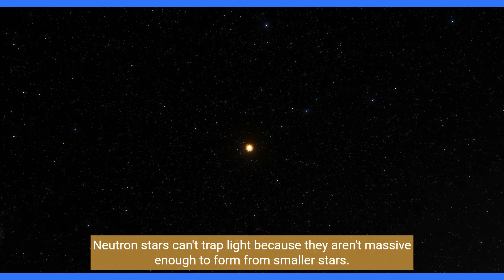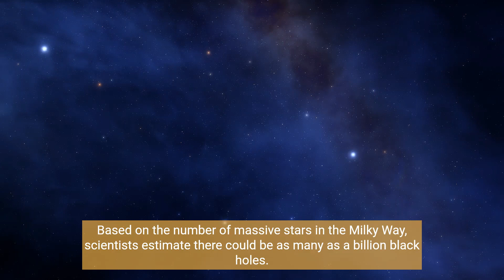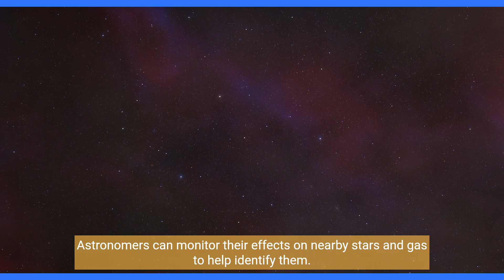Where do black holes come from? Did you know that ? World this Time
Where do black holes come from?
The remnants of massive stars that explode as supernovae are the primary source of black holes. Neutron stars can't trap light because they aren't massive enough to form from smaller stars. If the star’s total mass is large enough- about three times the mass of the Sun- theoretically, it can be proven that no force can keep the star from collapsing under the influence of gravity. As the star disintegrates, however, a peculiar phenomenon takes place. When a star's surface approaches the event horizon, local time slows down compared to the time recorded by distant observers. After a star's surface reaches that point of no return, the collapse process is frozen in place and the star ceases to shrink.

Black holes created by cosmic collisions are even more massive than those created by supernovae. NASA's Swift telescope first observed transient, intense gamma-ray bursts in the months following its launch in December 2004. The Chandra X-ray Observatory and the Hubble Space Telescope also picked up on the intense explosions, leading researchers to conclude that these powerful explosions result from the merger of a black hole and a neutron star, forming yet another black hole.

Even though we know how black holes are made at their most basic level, we still don't know how they can exist on two such different size scales. On one end, you have the many black holes that are all that's left of once-massive stars. These "stellar mass" black holes range in mass from roughly 10 to 24 times that of the Sun, and can be found across the cosmos. When another star comes close enough to a black hole, part of the matter in its surroundings is sucked into the black hole by its gravity, emitting x-rays that can be detected by astronomers. Based on the number of massive stars in the Milky Way, scientists estimate there could be as many as a billion black holes.

At the other extreme, there are the "supermassive" black holes, millions to billions of times as massive as the Sun. Supermassive black holes are thought to reside at the galactic core of nearly all major galaxies, including our own Milky Way. Astronomers can monitor their effects on nearby stars and gas to help identify them.

Researchers have long held the firm belief that no black holes exist in the intermediate size range. However, recent data from Chandra, XMM-Newton and Hubble bolster the case for the existence of black holes of intermediate size. The accumulation of extremely massive stars, which then collapse to form intermediate-mass black holes, is a potential mechanism for forming supermassive black holes through a chain reaction of colliding stars in compact star clusters. Following this, the star clusters fall to the galaxy's center, where the intermediate-mass black holes merge to form a supermassive black hole.